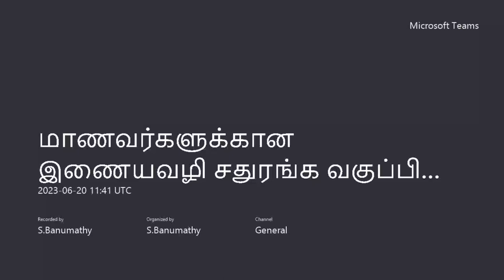முகிலன் எதிர் சர்வதேச வீரர்கள்mukhilancheckmates retainingtoposition in legendsleague in chess.com